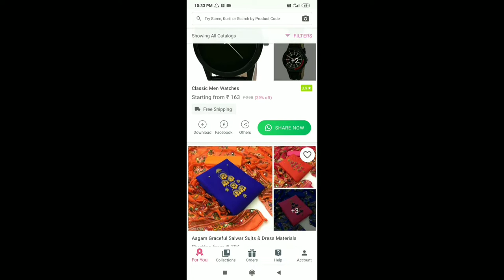Baby Shower Function Atrocities 2 | VLOG | ROHINI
Hi Friends, In this video, I will share the happy moments of my baby shower function.

How to organize your wedding